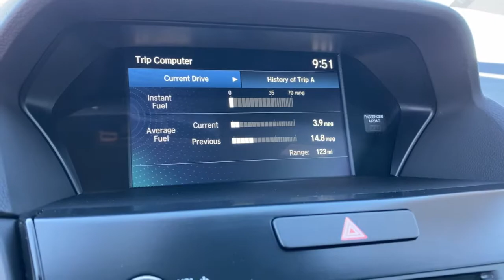2022 Acura ILX Irvine,Mission Viejo,Laguna Niguel,Ladera Ranch,San Clemente 40191-02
Lunar Silver Metallic New 2022 Acura ILX available in Mission Viejo, CA at Mission Viejo Acura. Servicing the Irvine,Mission Viejo,Laguna Niguel,Ladera Ranch,San Clemente area.
2022 Acura ILX Premium and A-SPEC Packages - Stock#: 40191-02 - VIN#: 19UDE2F87NA007199

Wheels: 18 x 7.5 Shark Gray 15-Spoke,Heated Front Sport A-Spec Seats,Perforated Milano Premium Leather and Ultrasuede,Radio: Acura Premium Audio System,4-Wheel Disc Brakes,Air Conditioning,Electronic Stability Control,Front Bucket Seats,Front Center Armrest,Leather Shift Knob,Spoiler,Tachometer,ABS brakes,Alloy wheels,Automatic temperature control,Brake assist,Bumpers: body-color,CD player,Delay-off headlights,Driver door bin,Driver vanity mirror,Dual front impact airbags,Dual front side impact airbags,Four wheel independent suspension,Front anti-roll bar,Front dual zone A/C,Front fog lights,Front reading lights,Fully automatic headlights,Garage door transmitter: HomeLink,Heated door mirrors,Heated front seats,Illuminated entry,Leather steering wheel,Low tire pressure warning,Memory seat,Occupant sensing airbag,Outside temperature display,Overhead airbag,Overhead console,Panic alarm,Passenger door bin,Passenger vanity mirror,Power door mirrors,Power driver seat,Power moonroof,Power passenger seat,Power steering,Power windows,Radio data system,Rear anti-roll bar,Rear seat center armrest,Rear window defroster,Remote keyless entry,Security system,Speed control,Speed-sensing steering,Steering wheel mounted audio controls,Telescoping steering wheel,Tilt steering wheel,Traction control,Trip computer,Variably intermittent wipers,Auto-dimming Rear-View mirror,Speed-Sensitive Wipers,7 Speakers,Compass,Variable valve control,AM/FM radio: SiriusXM,Exterior Parking Camera Rear,Lane departure: Lane Keeping Assist System (LKAS) active,Apple CarPlay/Android Auto